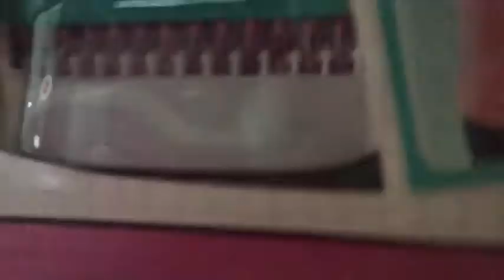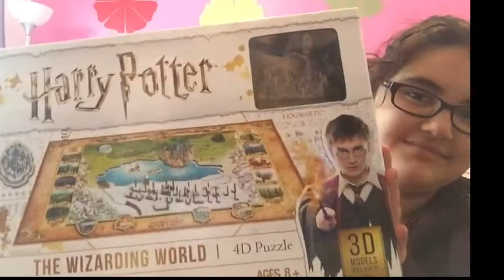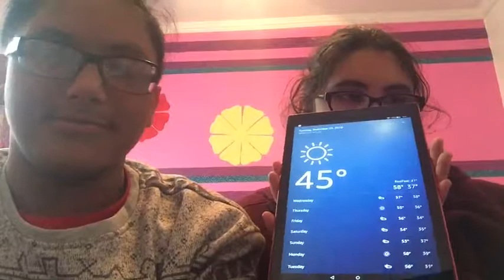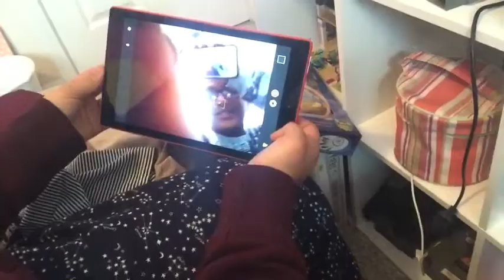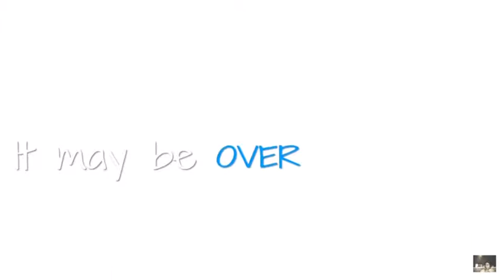What We Got For Christmas 2018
INTRO MUSIC: Sour Tennessee Red (Sting) by John Deley and the 41 Players
OUTRO MUSIC: Dixie Outlandish (Sting) by John Deley and the 41 Players

This video is original work. It is protected by copyright and YouTube’s Content ID.

Edited by Reynaldo Rubalcava II using SHAREFactory.